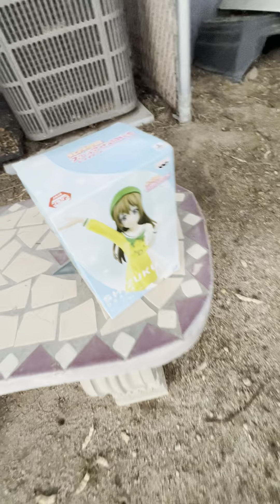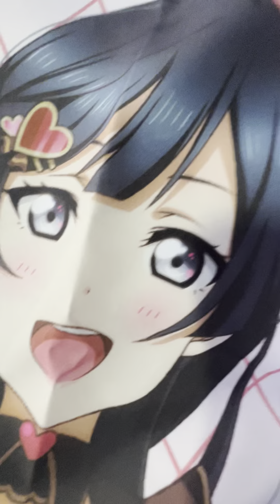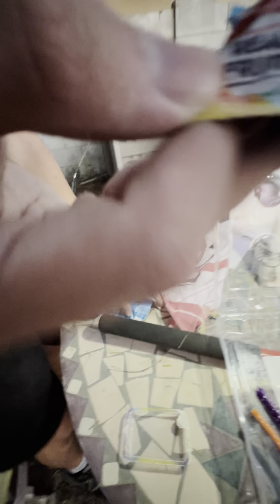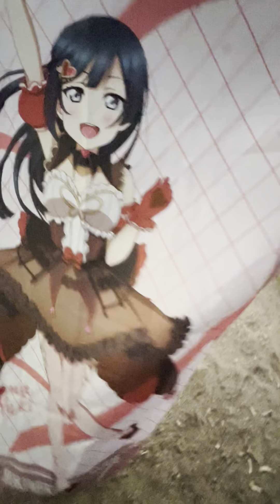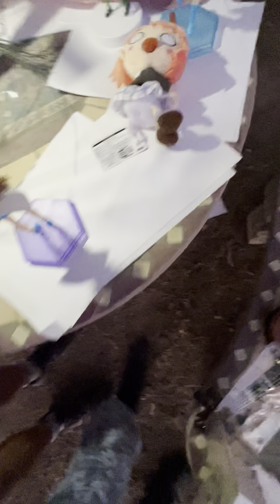Happy britndua shioriko